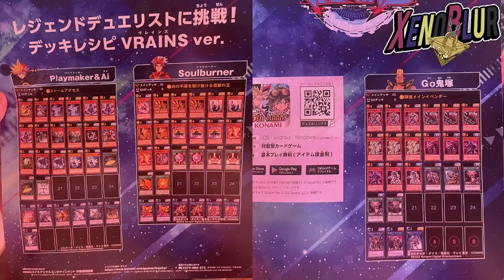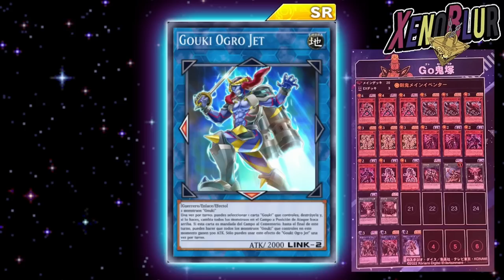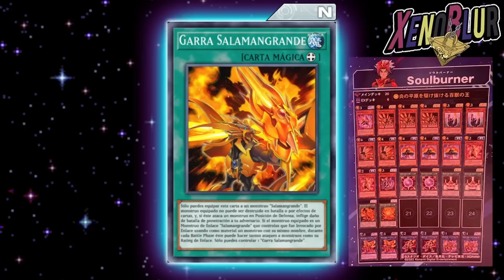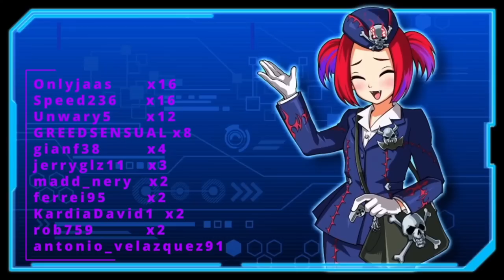PRIMERAS CARTAS DE LA CAJA VRAINS!!? Decks de Soulburner, Playmaker y Go | Yu-Gi-Oh! Duel Links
Cartas que podrían llegar en la caja Link Revolution o por subida de nivel de los personajes Playmaker, Soulburner y Go Onizuka

0:00 Gracias por ver el video =D
0:53 Deck Go
3:17 Deck Playmaker
11:08 Deck Soulburner